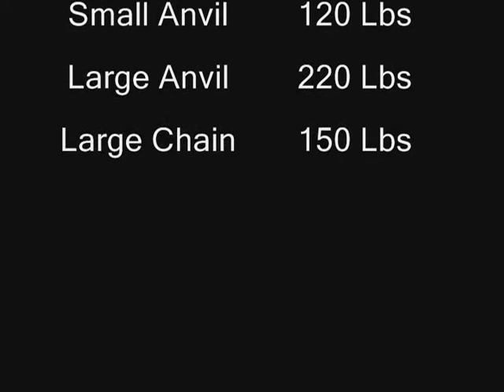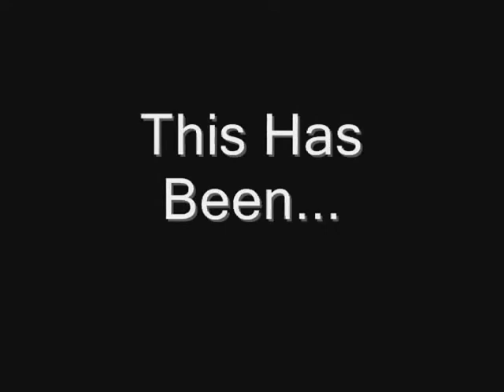Vision Fitness - StrongFit Boot Camp - Brogue, PA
Vision Fitness, 2555 Delta Road, Brogue, PA will be hosting on Saturday mornings @ 8am this strongman/crossfit type boot camp for all who are interested. $10 / class. No sign up required, just show up. Great for learning the strongman events, great for GPP, great overall body work out, and great time. Class is conducted by Mike McKenna and Niko Hulslander.